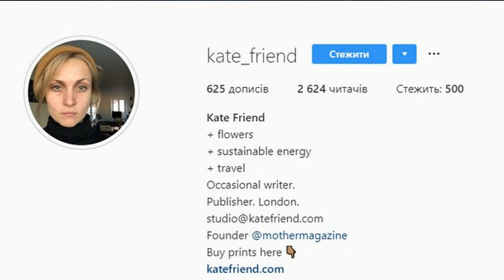Rupert Friend Family: Wife, Siblings, Parents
A talented stage and TV actor Rupert Friend drew his first breath in 1981 in the South of England. Having finished school, he moved to London, where he studied the dramatic art.
He debuted on a big screen in 2004 due to a movie called The Libertine for which he even got a Satellite Award as a newcomer in the filmmaking industry. For the next several years Friend played mainly minor roles but since 2009 he has been the main character in all projects he takes part in. The actor can boast of featuring in such successful movies as Pride & Prejudice, Hitman: Agent 47, Homeland and dozens of others.
Apart from acting, the celebrity is also interested in producing and directing movies.
And now it is time to get to know the movie star’s closest people. Even though he doesn’t like sharing much information about relatives or loved ones, we have managed to find some information and will eagerly share it with you!

The father’s name is David and it is only known that he is a cultural historian by profession.

The mother Caroline used to work as a solicitor. Nowadays, she is a mediator.

Rupert has a younger sister named Kate. She is a gifted photographer and a writer. Also, she is quite active on social media, especially Instagram.

Coming closer to the celebrity’s personal life, he had been in a long-term relationship with a famous British actress Keira Knightley. They met in 2005 on a set of a film and began dating that same year. After some time they started living together but broke up in 2010.

In 2016 Friend walked a beautiful athlete, model and actress Aimee Mullins down to the altar and ever since that time they have been living happily. The two love birds got acquainted in 2013 and after three years got hitched.

Rupert Friend doesn’t have any children as yet.